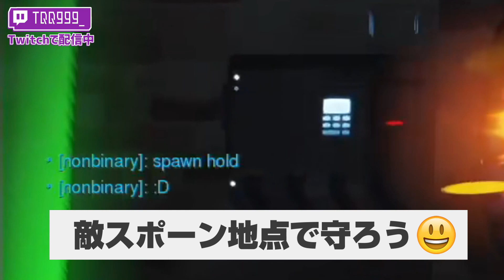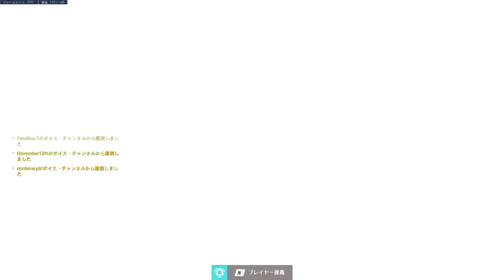いつもの戦法かと思ったらレベルが違いすぎたｗｗｗ【オーバーウォッチ】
倒されたら自陣リスポーンから相手リスポーンまでダッシュ！！！

Twitchでほぼ毎日配信中！
【Twitter ID】@tqq999
普段はFPSをメインに動画をアップしています！
CSとPC共に全ロール、グランドマスターに到達
DPS TOP500フィニッシュ達成

キーボード：Razer Huntsman Mini
マウス：Logicool/ GPRO X
モニター：BenQ/ ZOWIE XL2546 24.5 inch 240Hz
マイク：SHURE / BETA58A
イヤホン：SHURE / SE215
マウスパッド：G-SR